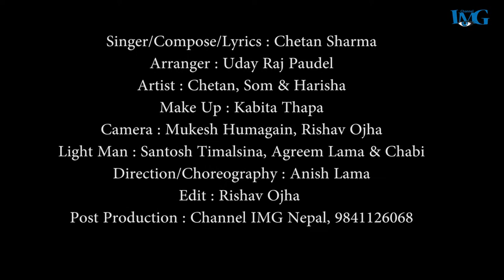Making of Timro Chaal Chha Babaal -By Chetan Sharma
Camera & Edit : Rishav Ojha